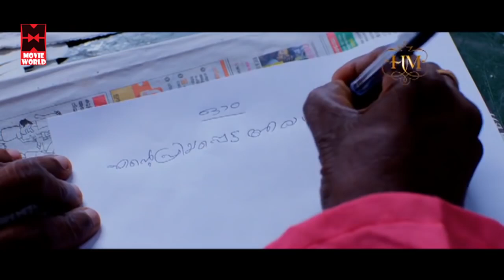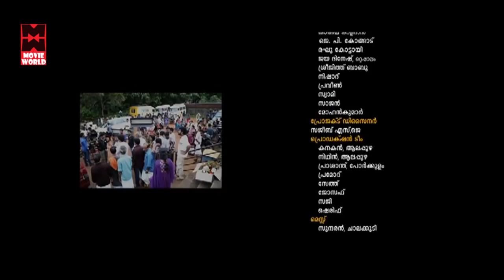Karanavar Super Hit Malayalam Full Movie | Comedy Movie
Karanavar or Karanavan or Karanava, parsimoniously speaking, was the title of male head in Malayalee and Kodava society.

Karnavar is also a surname for some aristocratic Nair families in and around Budhanur, Chengannur, Kerala, India, all branches of the same original family at Budhanur. One legend is that it was conferred by Marthanda Varma the King of Travancore. While consolidating his newly found Kingdom of Thiruvithamkur (Travancore), the nephew Rama Varma (later Dharma Raja) and sister of Marthanda Varma were passing through the said area under the protection of Vattaparambil Valiathan and were attacked by the people of the Ettuveetil Pillamar. Marthanda Varma's brother in law and other fighters lost their life but the sister, the Rani of Attingal, and her son escaped and ran through the fields ("Budhanoor padam")where they met an aristocratic Nair family man who was managing farming in the field. He addressed the man as "Karnavar" and asked for his help. He helped them by protecting him and informed the nearby King's ally known as Aaruveetil Madampimar who in turn informed the Vakkavanjipuzha Madhom, the head of which, known as the Vanjipuzha Thampuran, was an ally of Marthanda Varma. Eventually Rama Varma endowed him with riches and the hereditary surname of Karnavar when he became the Maharajah.